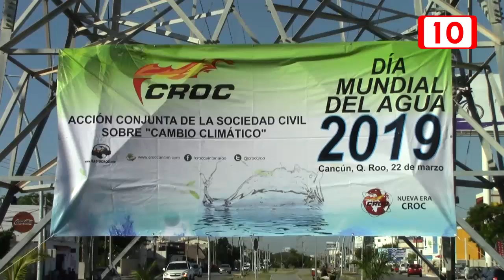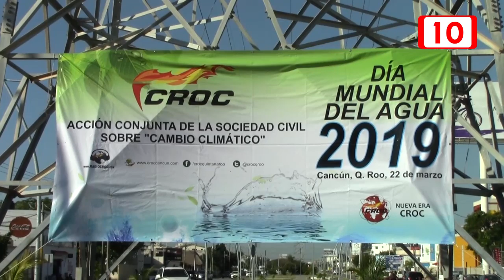Conmemoran el día mundial del agua plantando 120 árboles